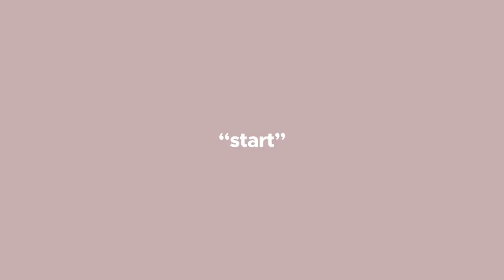【笑ってはいけないASMR🧀】激辛麺と韓国チキンで初ASMRに挑戦しようとしたら・・・🔥🐓【うるさい】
asmr好きな妹にこの動画を見てもらったところ、「これはasmrではない」と言われました。

asmrとは？🤔

TwitterやInstagramはこちら